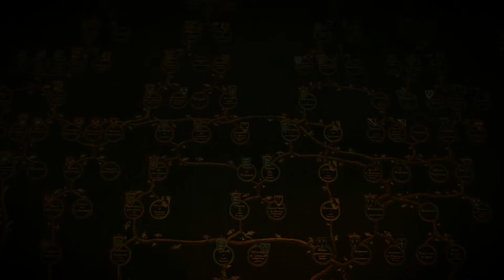Lets Play The Witcher III - 152 Letzte Vorbereitungen... [HauptQuest]